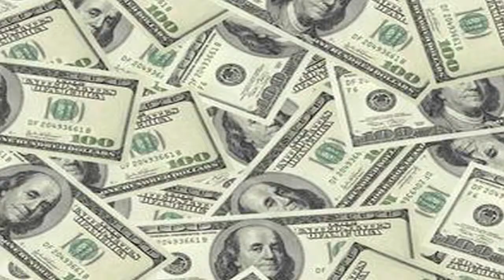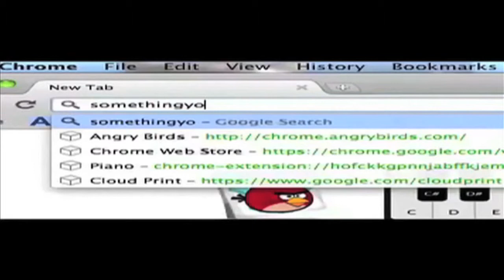Clue #2: "Think You're Up To The Task Of Scaling Everest? 10/5/11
Mt. Everest is a tricky beast to tame. What with the freezing temperatures, the lack of oxygen, and the number of people who have died trying, it's a wonder anyone even does it. But, if you're feeling froggy, here's a few things to keep in mind before you brave the steep slopes.

Clue #2 for Fridays show (10/7/11) at 9PM EST on Somethingyoumayknow.com. Put the clues together for the show, be the first to answer and win $100 on the spot! Want a bonus clue? Every Friday morning we give out the 5th clue to our fans.